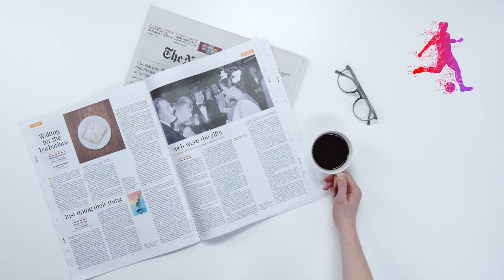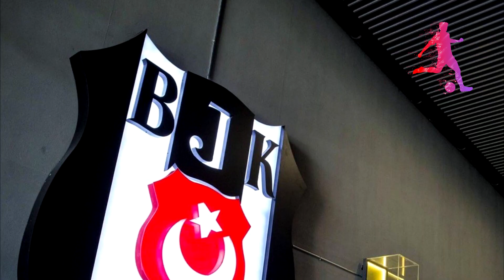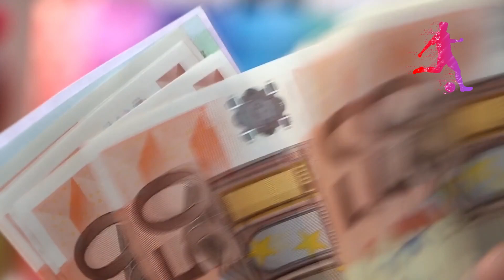FENERBAHÇE ZICO'DAN SONRA GEÇİRDİĞİ SON ON İKİ YILINDA DOĞRULAMADI! İŞTE SON 12 YILIN ANALİZİ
ZICO'DAN SONRA GEÇİRDİĞİ 12 SEZONDA SADECE 2 KEZ ŞAMPİYONLUK YAŞAYAN FENERBAHÇE, ŞAMPİYONLAR LİGİNE DE KATILMA ŞANSI YAKALAYAMADI. BU DURUM BAŞKAN ALİ KOÇ İLE DE DEĞİŞMEDİ. YENİ TEKNİK DİREKTÖRÜN DE KISA SÜREDE SONUÇLANMASI BEKLENİYOR.

TRANSFER HABERLERİ DAHİLİNDE AKLINIZDA KADROYU YAZARSANIZ GÖRÜŞLERİNİZİ ÖĞRENMİŞ, KARŞILIKLI BİLGİ ALIŞVERİŞİ YAPMIŞ OLURUZ.